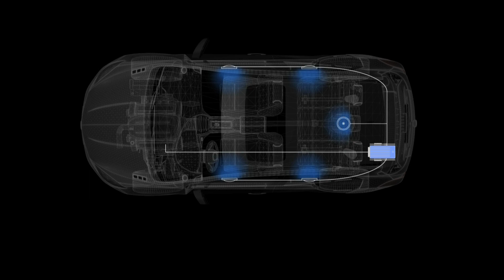Bose noise cancelling system in a Buick